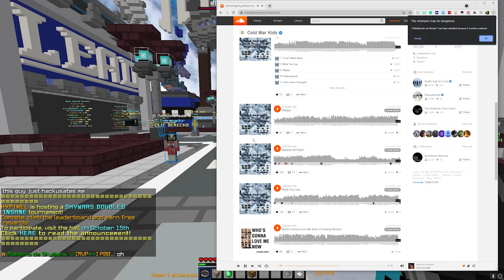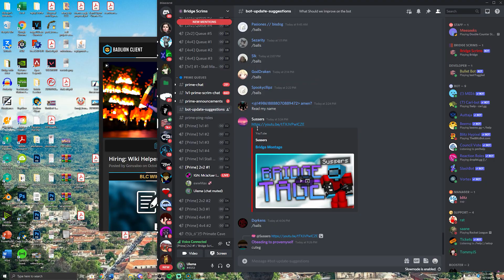Nostalgia Bridge Montage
IGN: Ulema
PC SPECS 🥶🥶😈😈🥶😈🥵🥵

Graphics: Radeon Pro 555X 4 GB

I am gonna just copy paste half of this from a Cheetahh video for keywords Jirz doing the latvian strat block hit on minecraft the bridge while cruh explains not on cruhbridge though parihs edates jirz but thats aight while buckybarr hosts buckytour finals with pavkin and speedtoggled and lmblitz going xin69 on their oof oh and I should probably also put Trycs and Sammygreen and Turtilz and itzglimpse and NotNico and Mellomelt and TapL and Technoblade and Grian and Stimpy or Marcel or Stimp and Hurtin and AreuMadLoL and Derpled and Doogile and Purpled and I am luvonox confirmed I moonwalk and godbridge sometimes and telly bridge but I suck at it and I am playing on Hypixel and it is NOT minecraft man hunt or manhunt and I am not dream against sapnap badboyhalo and skeppy against 1 or 2 or 3 or 4 or 5 or 6 or 7 hunters and its Not Minecraft But Water Rises or Minecraft But Lava Rises or any other but challenge like that This is NOT a speed run speed runner of Minecraft against a killer assassin and Im gonna steal this from areumadlol he responded to my tweet with this Hypixel YouTubers I enjoy to watch in the Minecraft PVP Hypixel Bedwars Skywars Community are Derpled Cooldude951 Turtilz Evakz Purpled Gamerboy80 SammyGreen Astelic Technoblade RKY Guiny  areumadlol Zyphalopagus Zyph iTMG Target3DGaming I can not think of anything else to put thanks bye love you :)